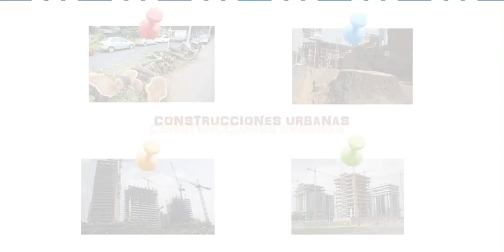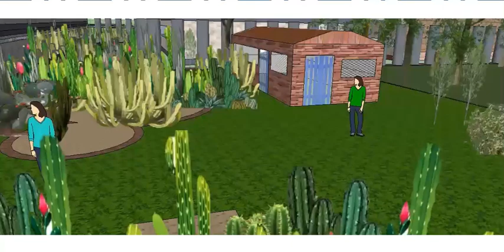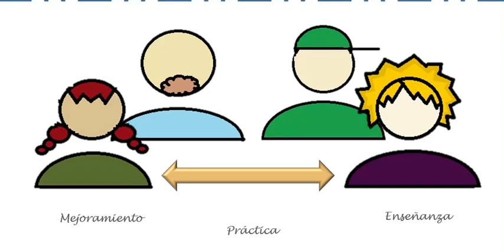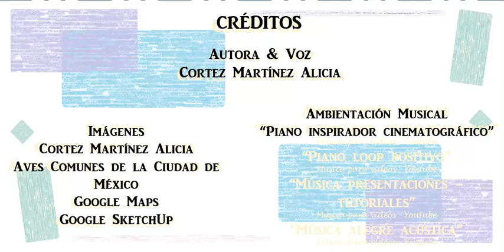Hábitat para las Aves Universitarias (existentes en el CCH Vallejo)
Alicia Cortez Martinez del grupo 652 del Taller de Diseño Ambiental II se preocupa por las especies de aves existentes en el plantel Vallejo del CCH por lo que propone mejorar las condiciones de su hábitat.